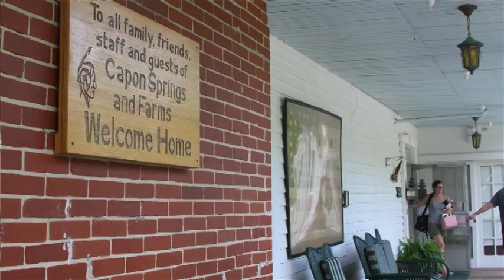It's All About the Water